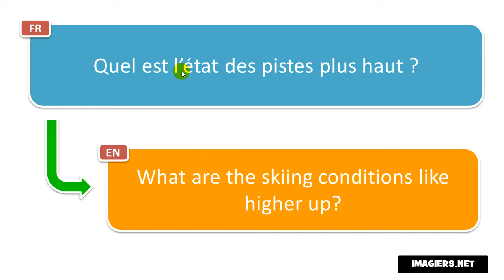How to pronounce Quel est l’état des pistes plus haut